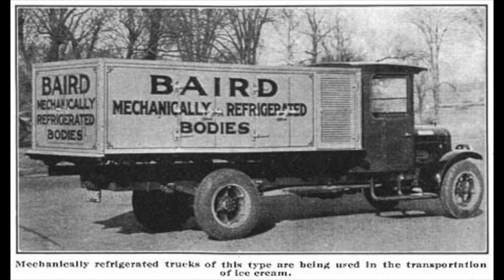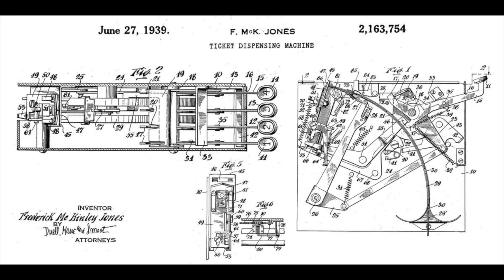Fredrick Mckinley Jones invented the refrigerated truck and holds many patents. Entrepreneur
This video is about Fredrick Mckinley Jones. A businessman and inventor who hold many patents and invented the refrigerated truck. Check out this video and her his journey.